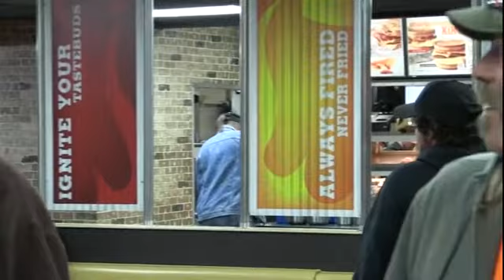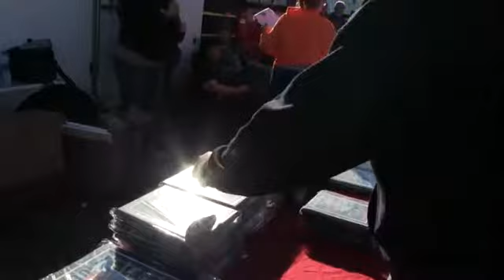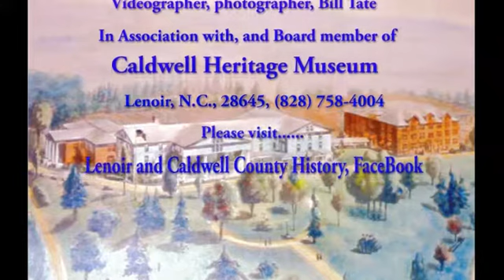Fast Times at Farmington, 2018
October 21st,  Farmington  Dragway (Mocksville) VW show and race.